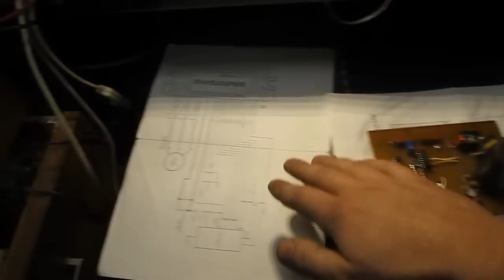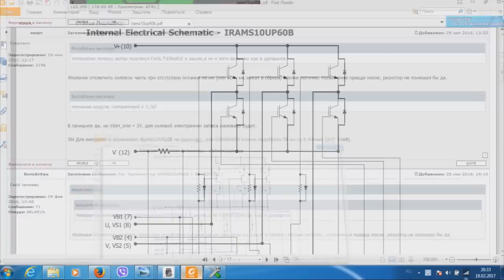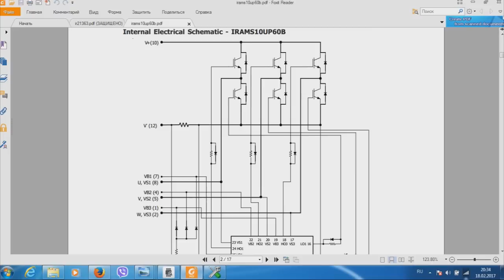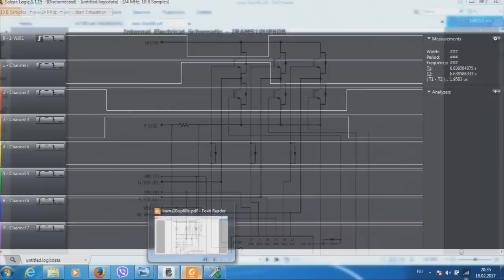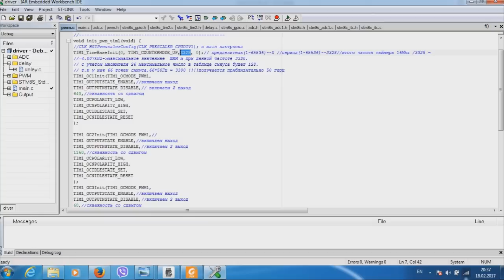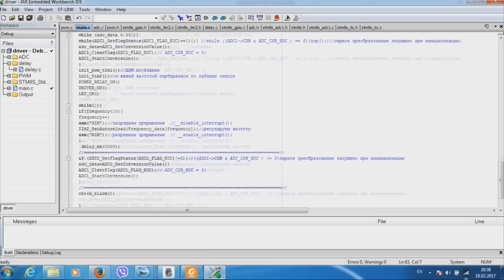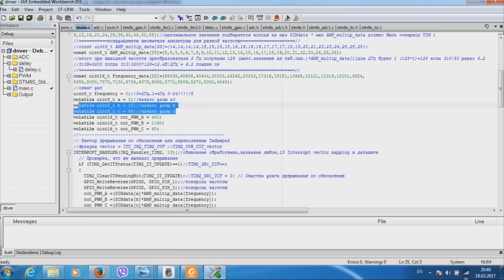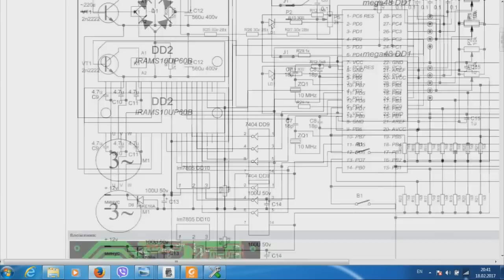STM8/IRAMS частотный преобразователь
Испытываем на 220В и как это работает.

IRAMS10UP60B-2 нет нужды изгибать ноги под плату

IRAMX16UP60B до 2.2кВТ необходимо изгибать ноги выгоднее брать этот